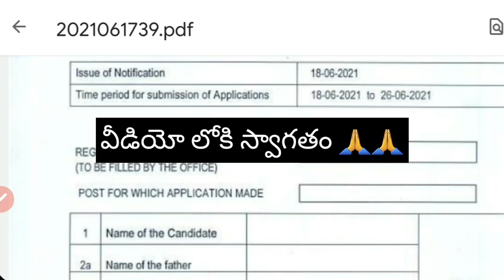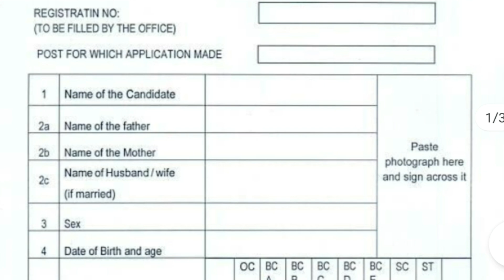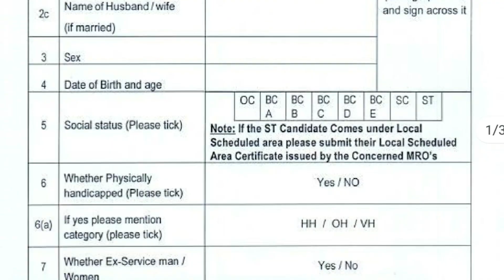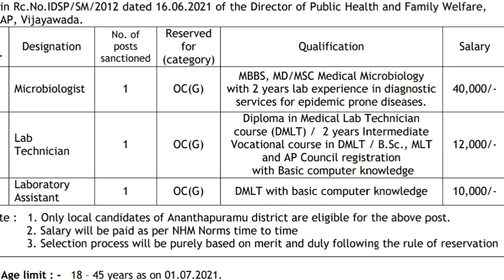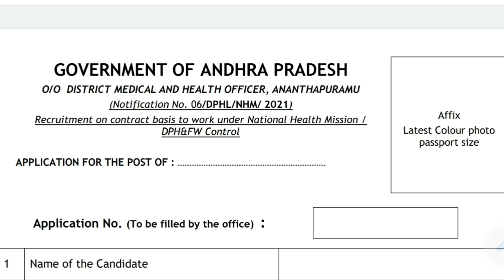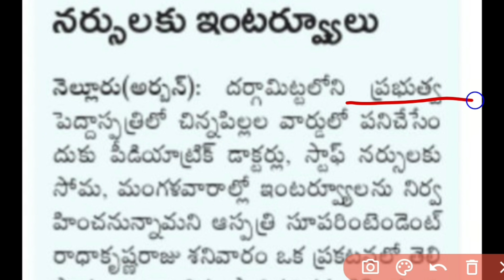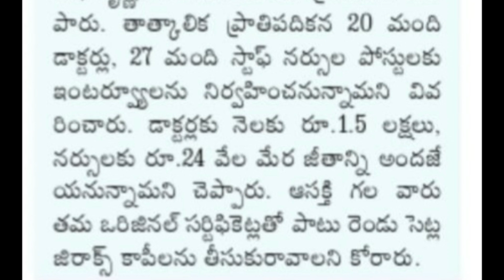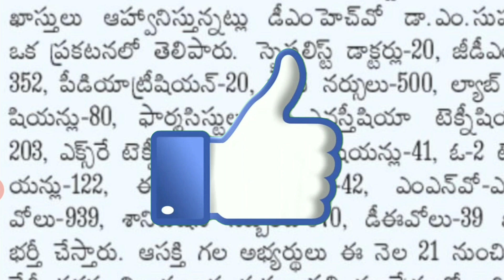Age 50 | No Exam | Govt Hospital Jobs Requirement 2021 | Govt Jobs in Telugu | DEO, FNO, MNO Jobs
➡️ ఒక నిమిషం చూడండి👉Google లేదా Youtube లో పోయి Telugujobspoint అన్ని సెర్చ్ చేయండి కొత్త Videos చుడాది 100% Genuine Job Update ఉటాయి

✅️ ఈరోజు సాక్షి న్యూస్ పేపర్ లో రావడం జరిగింది Notification & Application Details Apply Link👆కొవిడ్ విధులకు దరఖాస్తులు విజయవాడ వైద్యం , న్యూస్టుడే : తాత్కాలిక ప్రాతిపదికన మూడు నెలల పాటు కొవిడ్ విధులు నిర్వహించేందుకు దర ఖాస్తులు ఆహ్వానిస్తున్నట్లు డీఎం హెవో డా ఎం సుహాసిని ఒక ప్రకటనలో తెలిపారు .
స్పెషలిస్ట్ డాక్టర్లు -20
జీడీఎంఎస్ 352
పీడియాట్రీషియన్ -20
స్టాఫ్ నర్సులు -500
ల్యాబ్ టెక్నీ | షియన్లు -80
ఫార్మసిస్టులు -10
ఎనస్తీషియా టెక్నీషియన్లు 208
ఎక్స్ రే టెక్నీషియన్లు -27
ఎలక్ట్రిషియన్లు -41
ఓ -2 టెక్నీషి యన్లు -122
ఈసీజీ టెక్నీషియన్లు -42
FNO/ MNO -989
శానిటేషన్ సిబ్బంది -370
DEO -39 ఖాళీల భర్తీ చేస్తారు .
ఆసక్తి గల అభ్యర్థులు ఈ నెల 21 నుంచి 26 వ తేదీ వరకు విజయవాడ తుమ్మలపల్లి కళా క్షేత్రంలో ఒరిజనల్ ధ్రువపత్రాలతో హాజరు కావాలని సూచించారు .

✅️ 😋సాక్షి న్యూస్ పేపర్ లో డిస్ట్రిక్ట్ న్యూస్ పేపర్ లో రావడం జరిగింది👆పీడియాట్రిక్ డాక్టర్లు , నర్సులకు ఇంటర్వ్యూలు ఏసీస నెల్లూరు సమీష రోజుల నెల్లూరు ( అర్బన్ ) : దర్గామిట్టలోని ప్రభుత్వ పెద్దాస్పత్రిలో చిన్నపిల్లల వార్డులో పనిచేసేం దుకు పీడియాట్రిక్ డాక్టర్లు , స్టాఫ్ నర్సులకు సోమ , మంగళవారాల్లో ఇంటర్వ్యూలను నిర్వ హించనున్నామని ఆస్పత్రి సూపరింటెండెంట్ రాధాకృష్ణరాజు శనివారం ఒక ప్రకటనలో తెలి పారు . తాత్కాలిక ప్రాతిపదికన 20 మంది డాక్టర్లు , 27 మంది స్టాఫ్ నర్సుల పోస్టులకు ఇంటర్వ్యూలను నిర్వహించనున్నామని వివ రించారు . డాక్టర్లకు నెలకు రూ .1.5 లక్షలు , నర్సులకు రూ .24 వేల మేర జీతాన్ని అందజే యనున్నామని చెప్పారు . ఆసక్తి గల వారు తమ ఒరిజినల్ సర్టిఫికెట్లతో పాటు రెండు సెట్ల జిరాక్స్ కాపీలను తీసుకురావాలని కోరారు

✍️✍️📟 Video Timing✍️✍️
00:01 video introduction
01:39 Srikakulam job details
02:18 Ananthapuram job details
03:36 Age Details
04:08 interview places
04:29 application process
04:35 Fee Details
05:22 Nellore job details
06:00 salary details
06:30 విజయవాడ jobs Details